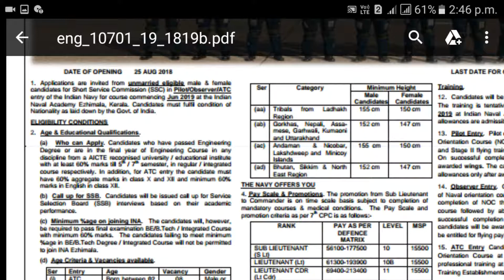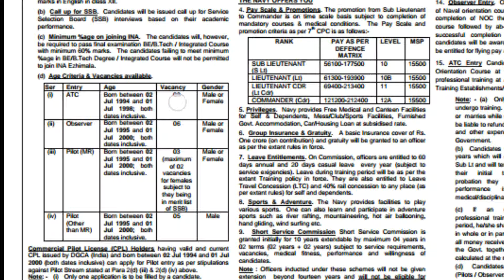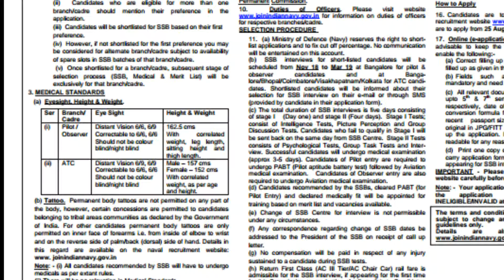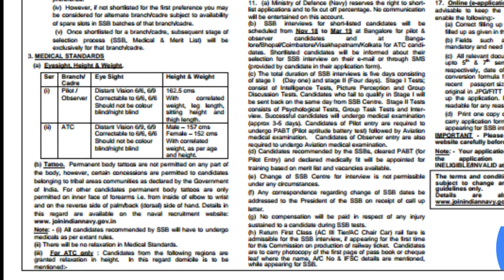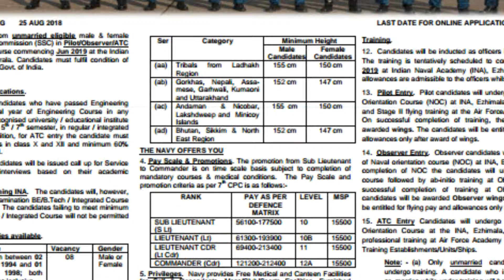INDIAN NAVY AUGUST SEPTEMBER BHARTI a gyi palo naukri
Also watch army and cisf august vacany
Video on our youtube chanel